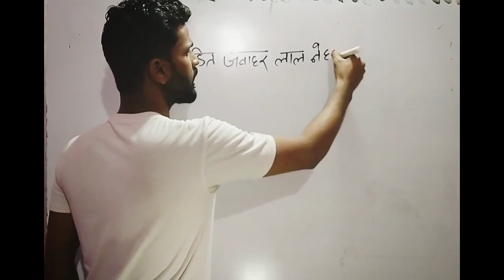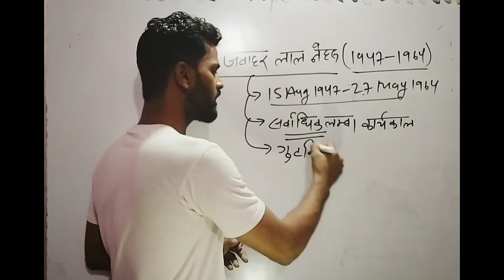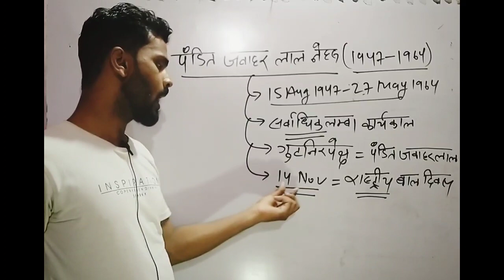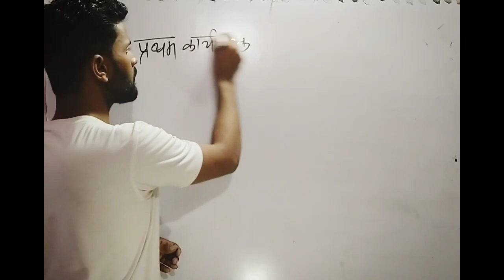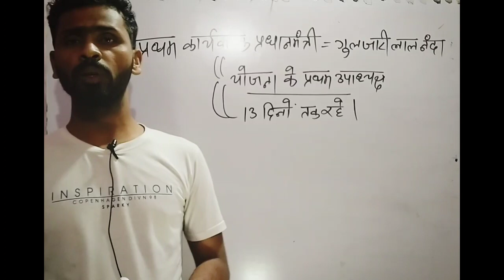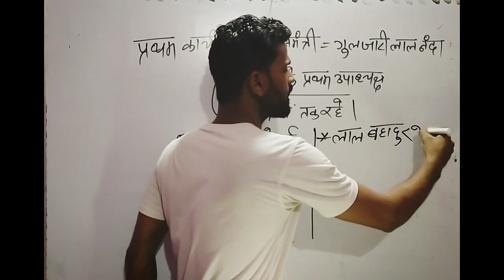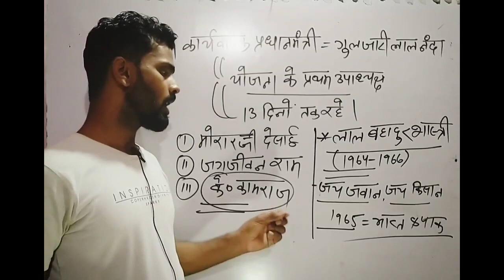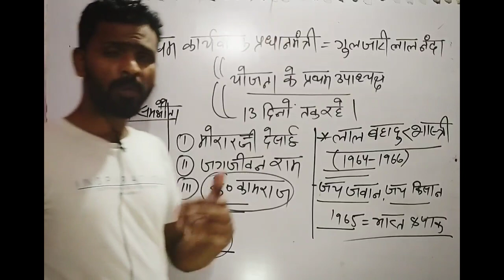amazing fact the Prime Minister of India.